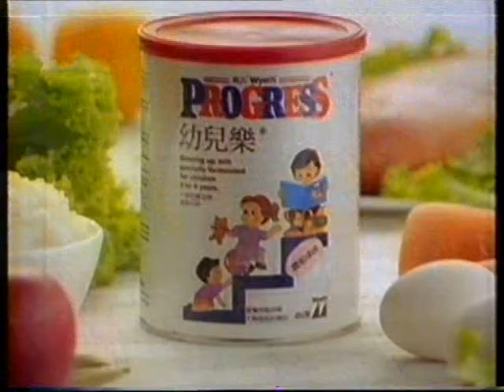商品廣告 惠氏 幼兒樂 PROGRESS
商品廣告
惠氏 幼兒樂 PROGRESS